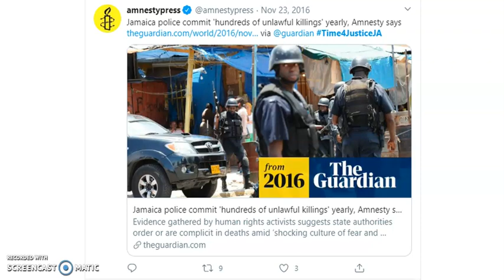Time4JusticeJA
Make your own video demanding justice and use